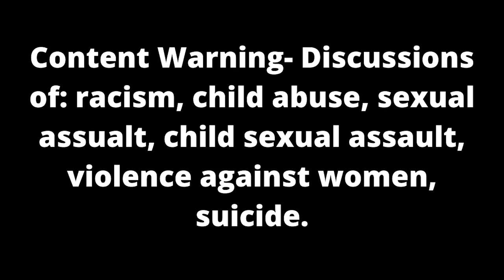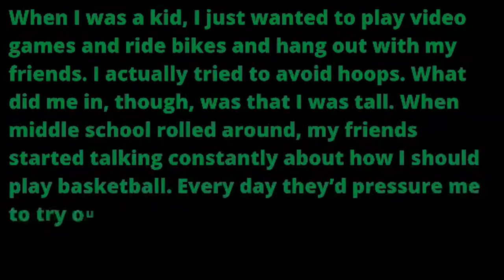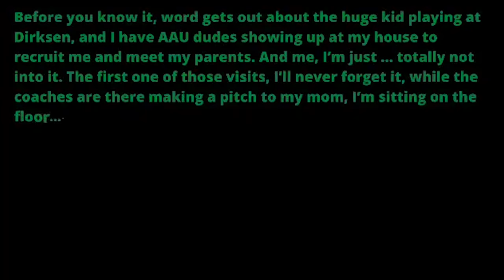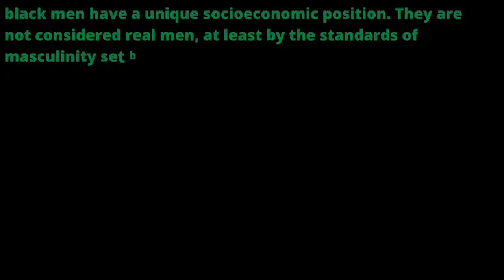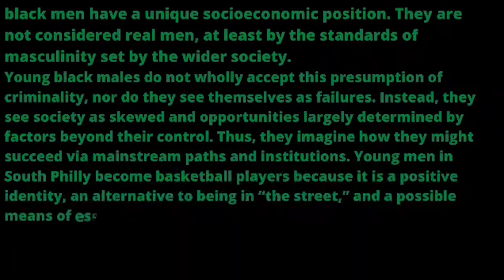How Black Athletes are Exploited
The black athlete is an iconic image of masculinity in America, and in many communities, black or otherwise, the men who find success at the highest levels of professional athletics are idolized.  However, the space that these athletes inhabit is much more complex and perilous than the celebrity image of pro sports lets on.   In fact, from the time that many of these men were children, they have had to build up a mindset to harden them against the inconceivable challenges that they need to go through to make it to the highest levels.

In this video, F.D examines what that process looks like and dives into some of the uglier parts of prep, collegiate, and pro sports to unearth what is happening off the court and away from the field for black male athletes.

00:00 Opening thoughts
07:42 Childhood and Prep Sports
25:20 College Sports
47:57 Pro Sports
1:02:06 Final Thoughts